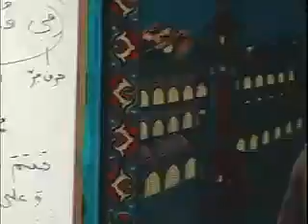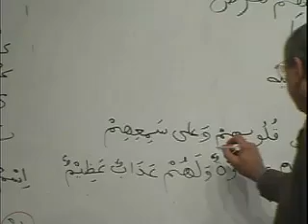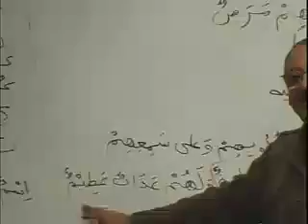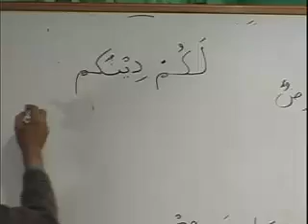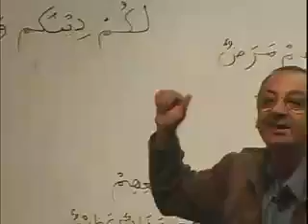Arabic Course to understand Quran from Madina University 05_012